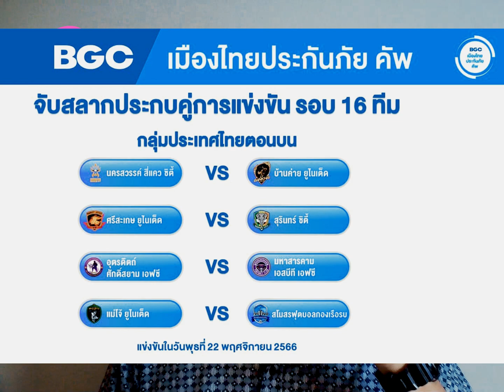โปรแกรมไทยลีก 3 โซนเหนือ Matchday 9 | วันเสาร์ที่ 11 พย 66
สามคู่วันเสาร์ น่าดูทุกคู่